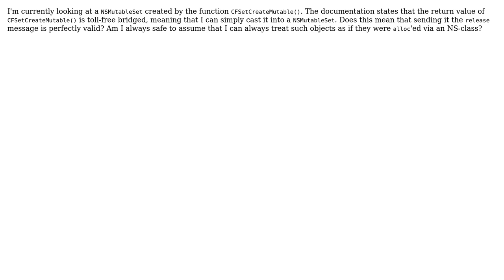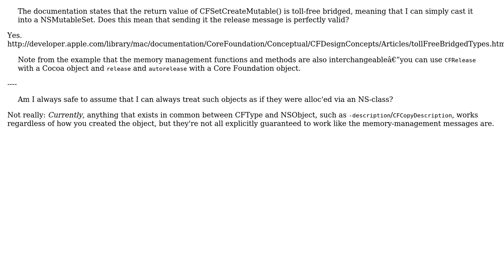toll-free bridged objects, retain and release (2 Solutions!!)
toll-free bridged objects, retain and release

With thanks & praise to God, and with thanks to the many people who have made this project possible! | Content (except music & images) licensed under CC BY-SA | Music | Images & others | With thanks to user Peter Hosey user Jorgen Sigvardsson user Alex Nichol and the Stack Exchange Network Trademarks are property of their respective owners. You are responsible for your own actions.